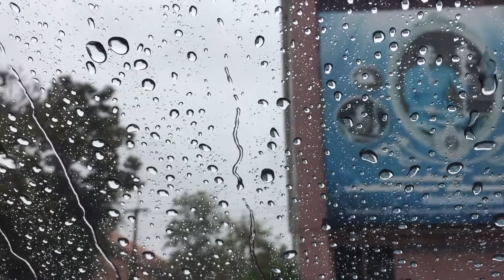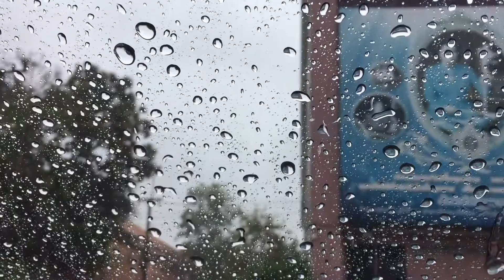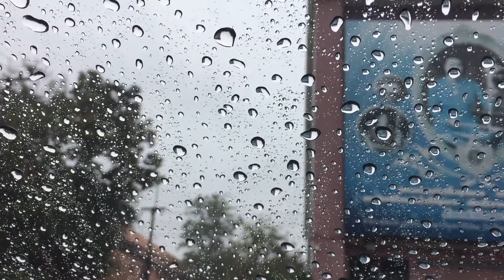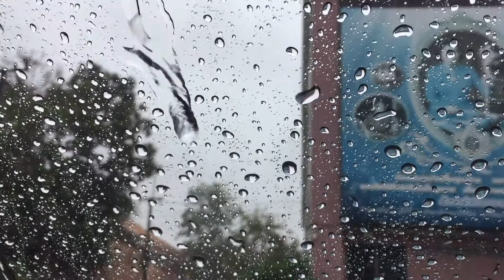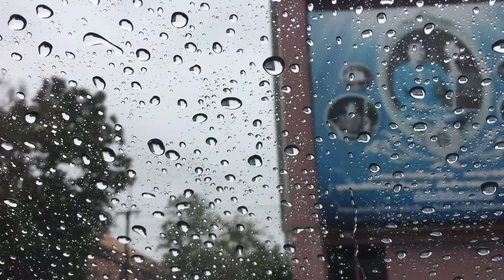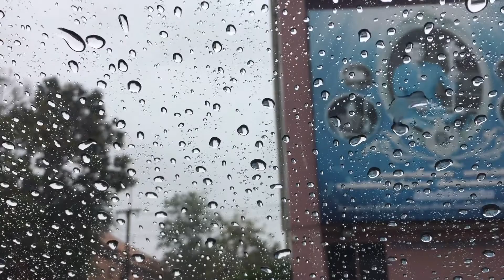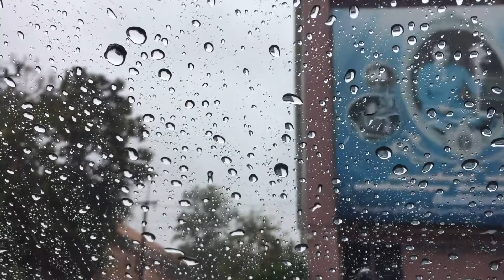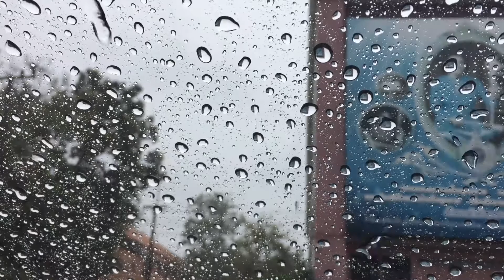Rain on window and roof to sleep instantly,rain sound , relaxing rain sound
It’s Raining on window and roof
You can sleep instantly
Soothing sound
Meditation

Video downloaded from pexel